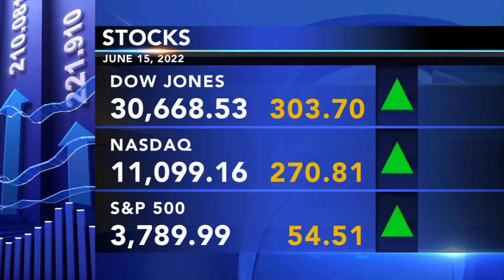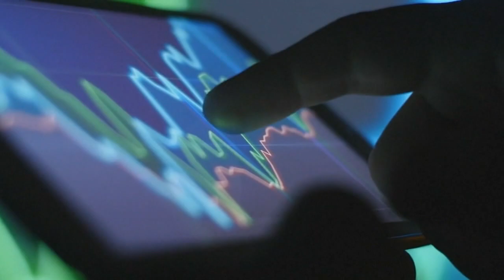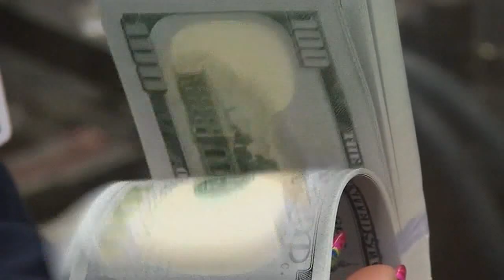Federal Reserve attacks inflation with its largest rate hike since 1994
The Federal Reserve on Wednesday intensified its drive to tame high inflation by raising its key interest rate by three-quarters of a point - its largest hike in nearly three decades - and signaling more large rate increases to come that would raise the risk of another recession.